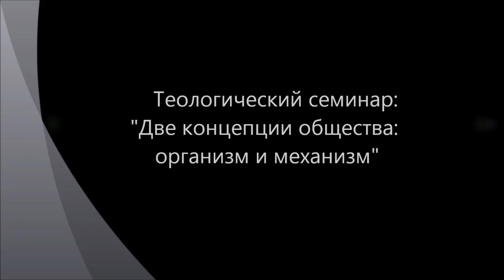Две концепции общества: механизм и организм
Этика добра не может реализовать себя на уровне отдельного индивида, поэтому надо подняться на уровнень выше - на уровень общества, коллектива, чтобы увидеть способ ее возможной реализации. Для этого необходимо исследовать устройство самого общества. Как нам представляется существует две существенно различных концепции устройства общества - как механизм связи отдельных самодостаточных, цельных индивидов (атомов) в целое общества и как организм, в котором отдельные инидвиды-клетки выполняют специализированную функцию и вне его немыслимы. Христианство точно также понимает свою общину как Организм. "Нет уже Иудея, ни язычника; нет раба, ни свободного; нет мужеского пола, ни женского: ибо все вы одно во Христе Иисусе." (Гал., 3:28-29). "Ибо, как тело одно, но имеет многие члены, и все члены одного тела, хотя их и много, составляют одно тело, — так и Христос...И вы — тело Христово, а порознь — члены" (Кор1., 12:12-27). Теологический семинар на базе сайта "Философский Штурм" Состоялся 26.04.13.